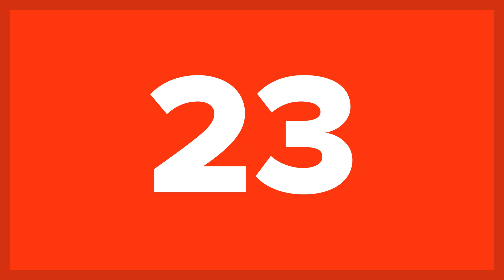25 Strangest Geological Formations On Earth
Our planet is amazingly beautiful, and these 25 strangest geological formations prove it. Come with us on our journey across this big blue rock as we show you some of the most incredible formations that were created by the earth itself, not by us humans.

Make sure to watch all the way to the end to find out which geological formations made our top 10!